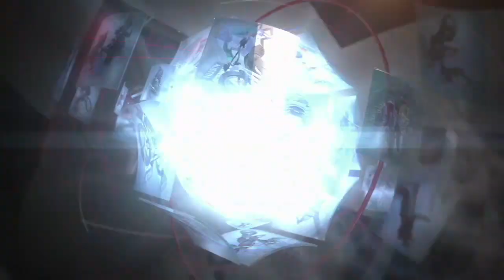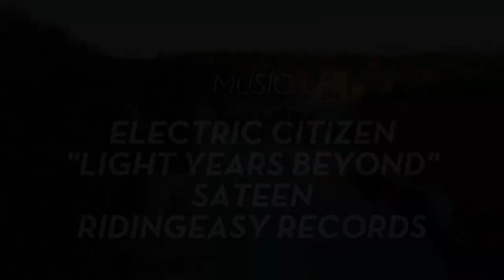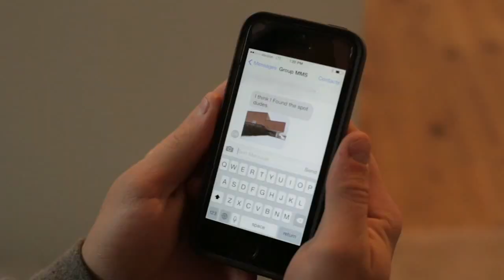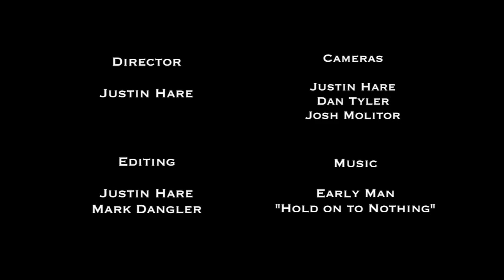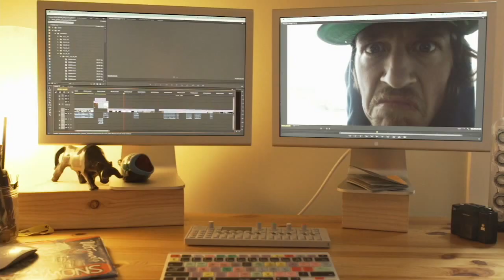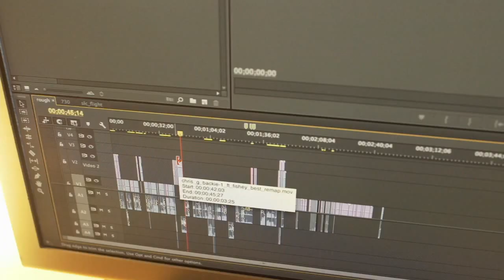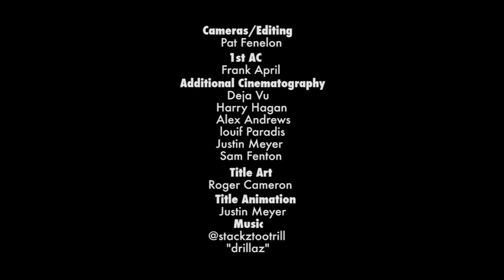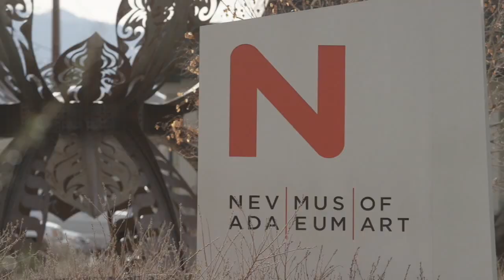World of X Games: Real Snow 2015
"World of X Games" presents Real Snow 2015. Check out all of the video parts featuring Dan Brisse, Chris Grenier, Sebastien Toutant, Dylan Thompson and Jeremy Jones.